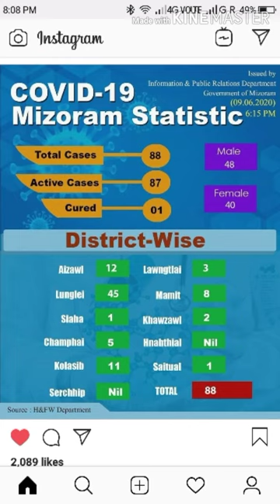China, India Leh Northeast state of India